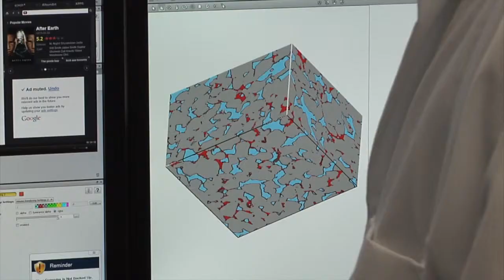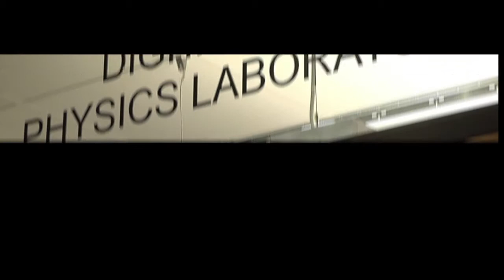Hess Lab Upload #6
This video is about the Hess Digital Rock Laboratory